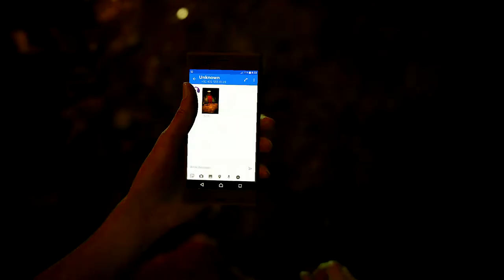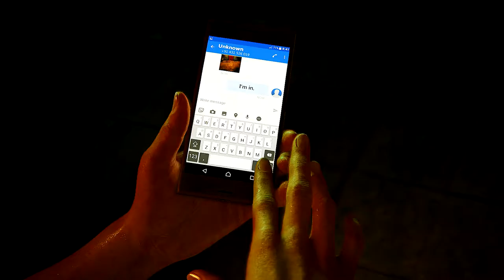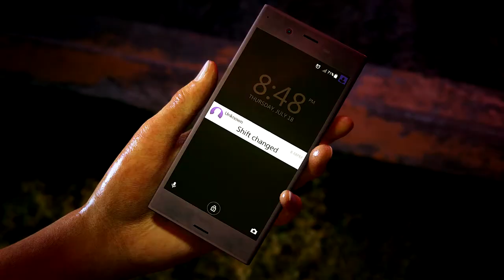UNCHARTED The Lost Legacy Gameplay Walkthrough Part 1 - The Insurgency (PS4 1080p) No Commentary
Uncharted The Lost Legacy Gameplay Walkthrough Part 1 includes Mission 1 - The Insurgency of the Uncharted The Lost Legacy Story for PS4. This Uncharted The Lost Legacy Gameplay Walkthrough will show you all Story Missions, all Cutscenes, Characters, Chapters, Encounters, Treasures, New Gameplay and the Ending of the Single Player. Strictly No Talking While Gaming!

Thank you for your support, it's helping my channel to grow and I appreciate it a lot!